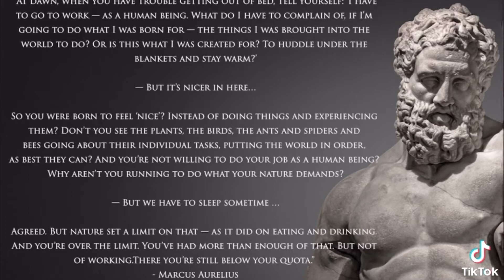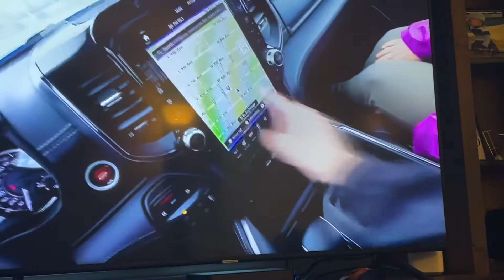Daily Vlogs: I was thinking about Quitting…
Sometimes we win some, but we definitely lose a lot more in life. And to be honest it really suck. So, I had too rethink a lot of things..